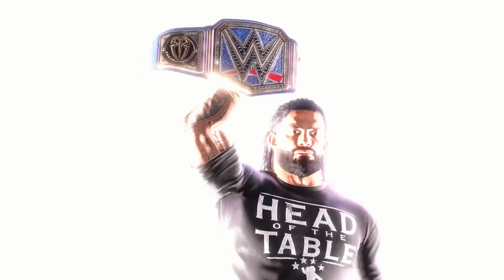Brock Lesnar Vs Roman Reigns|WWE Game 2k22Undisputed Championship